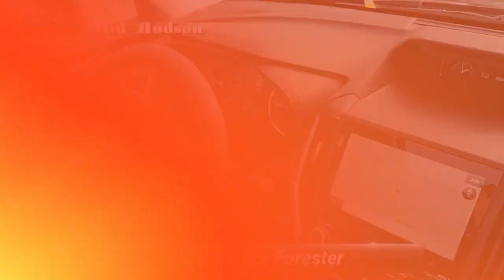New 2022 Subaru Forester Touring, Wappingers Falls, NY 22919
Crystal Black Silica This Forester Touring is nicely equipped with Standard Model 3.70 Axle Ratio 4-Wheel Disc Brakes 9 Speakers ABS brakes Air Conditioning Alloy wheels All-Weather Floor Liners AM/FM radio: SiriusXM Anti-whiplash front head restraints Auto High-beam Headlights Auto-Dimming Exterior Mirror w/Approach Lighting Auto-Dimming Mirror w/Compass & HomeLink Automatic temperature control Brake assist Bumpers: body-color Cargo Sidewall Protector CD player Crystal Black Silica Door Edge Guards Door Scuff Protector Driver door bin Driver vanity mirror Dual front impact airbags Dual front side impact airbags Electronic Stability Control Emergency communication system: STARLINK Safety and Security (Subscription Required) Exterior Parking Camera Rear Footwell Illumination Kit Four wheel independent suspension Front anti-roll bar Front Bucket Seats Front Center Armrest Front dual zone A/C Front fog lights Front reading lights Front Side Sill Plates Fully automatic headlights harman/kardon 576W Amp & Speaker System harman/kardon* Speakers Heated door mirrors Heated Front Bucket Seats Heated front seats Heated rear seats Heated steering wheel HVAC memory Illuminated entry Knee airbag Leather Shift Knob Low tire pressure warning Memory seat Navigation System Occupant sensing airbag Outside temperature display Overhead airbag Overhead console Panic alarm Passenger door bin Passenger vanity mirror Perforated Leather-Trimmed Upholstery Power door mirrors Power driver seat Power moonroof: Panoramic Power passenger seat Power steering Power windows Premium audio system: harman/kardon Radio data system Radio: Subaru Starlink 8.0"Multimedia Nav System Rear anti-roll bar Rear Bumper Cover Rear seat center armrest Rear Seatback Protector Rear window defroster Rear window wiper Remote keyless entry Roof rack: rails only Security system Speed control Speed-sensing steering Split folding rear seat Spoiler STARLINK/Apple CarPlay/Android Auto Steering wheel mounted audio controls Tachometer Telescoping steering wheel Tilt steering wheel Traction control Trip computer Turn signal indicator mirrors Variably intermittent wipers and Wheels: 18"x 7.0J Dark Gray Machine Finish Alloy.

[RLVID:4082:bde165b3f27d0e5b:525c009791ef6233:1]